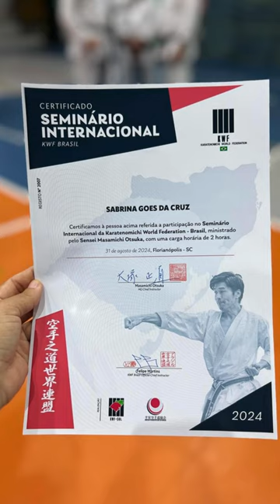IAN Transportes patrocina Carateca Sabrina Goes em Seminário Internacional de Karatê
A IAN Transportes e Serviços, sob a liderança de Ianderson, que também é um entusiasta de maratonas e corridas, tem o orgulho de patrocinar talentos esportivos em diversas modalidades.
Um destaque especial vai para a carateca Sabrina Goes da Crus, que brilhou ao participar de um prestigiado seminário internacional de karatê em Florianópolis, Santa Catarina, no dia 31 de agosto.
O patrocínio da IAN Transportes foi fundamental para que Sabrina pudesse expandir seus conhecimentos e habilidades, representando com excelência tanto a sua arte marcial quanto o espírito esportivo que a empresa valoriza e incentiva.
 A IAN Transportes acredita que atletas como Sabrina são exemplos de dedicação e superação, inspirando a todos ao seu redor.